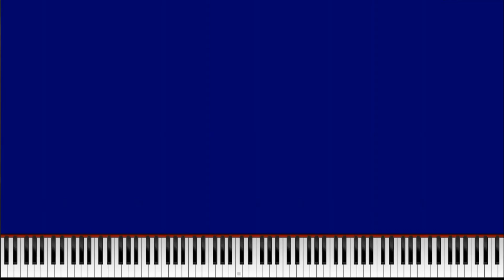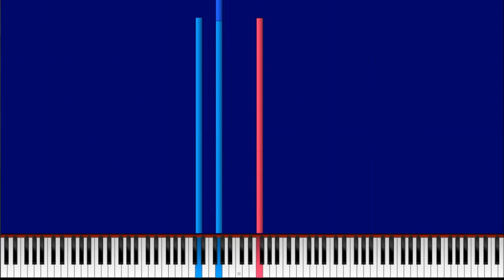Alan Walker x Sophia Somajo - DIAMOND HEART (Synthesized MIDI Instrumental with an 80s twist!)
First of all, I would be very thankful if you let me know that you enjoyed and liked my first (Uploaded) MIDI cover.

Having No MIDI Keyboard, 🎹❌
I arranged this by using a FREE MIDI Sequencer. (MIDIEditor)

The song is from the album "Different World" by Alan Walker.

Original MIDI With MP3 Rendering!
(I used two soundfonts respectively for the melody and audio effects. FluidR3 GM.sf2 for melody and Roland GMGSx for sound effect. Unless you hear the Seashore sound instead of GMGSx Wind. Luckily for you, It is perfectly working with ColomboGMGS2.sf2!)

Mentioning with love,
Frank Wen's FluidR3 GM SoundFont as .sf2